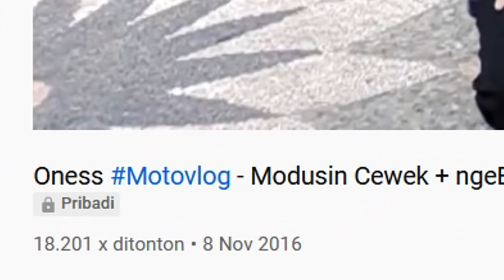EFEK MOTOR KEREN BMW S1000RR Bali #11